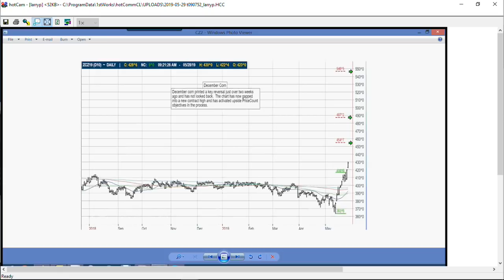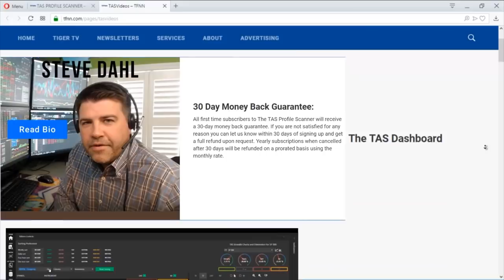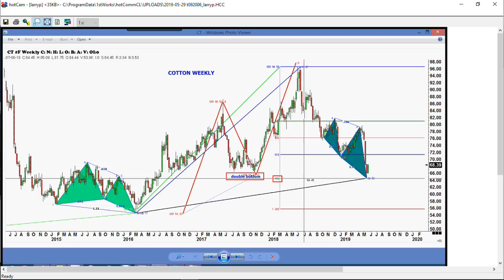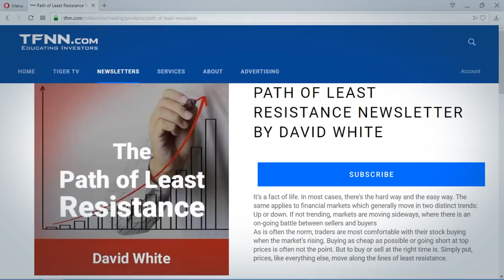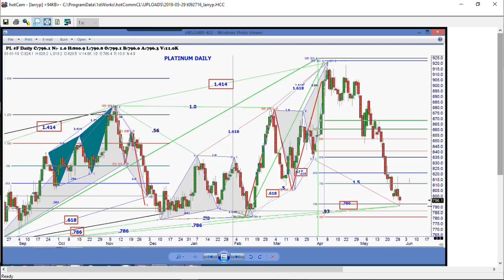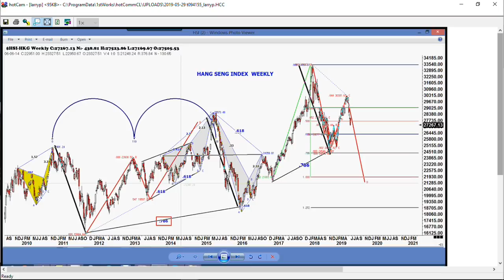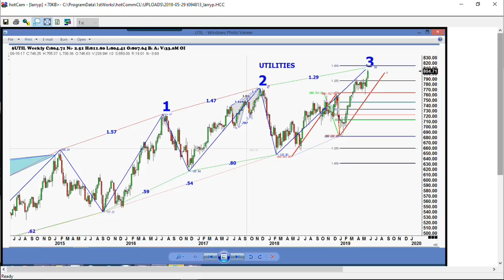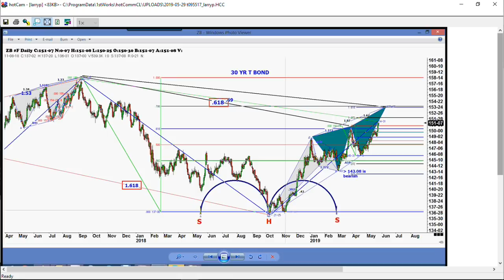May 29th, Trade What You See with Larry Pesavento on TFNN - 2019